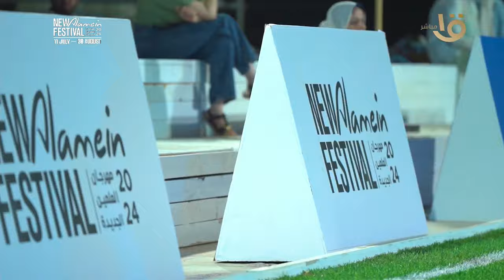"رياضية وثقافية".. لو عاوز تتابع وتعرف أهم فعاليات اليوم في مهرجان العلمين الجديدة مراسلنا هايقولك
صباح الخير يا مصر | "رياضية وثقافية".. لو عاوز تتابع وتعرف أهم فعاليات اليوم في مهرجان العلمين الجديدة مراسلنا هايقولك